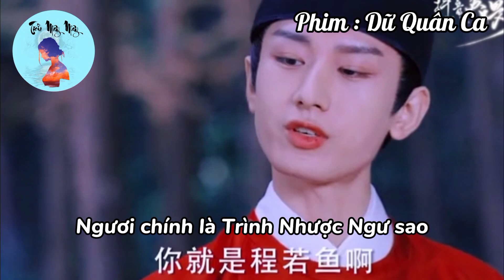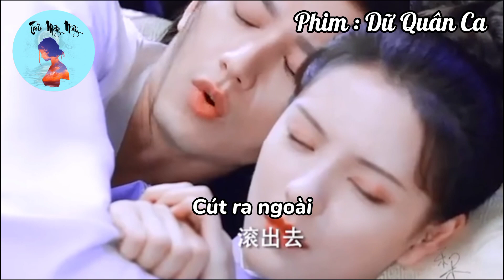Cut Dữ Quân Ca vietsub by Mây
Credit video : Douyin
Vietsub by Mây
KHÔNG REUP BẢN SUB CẢM ƠN